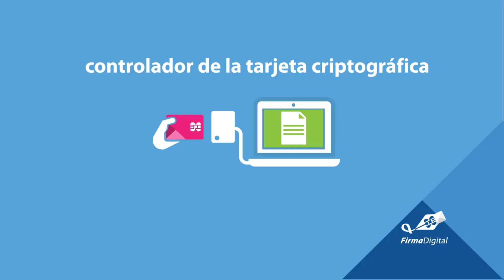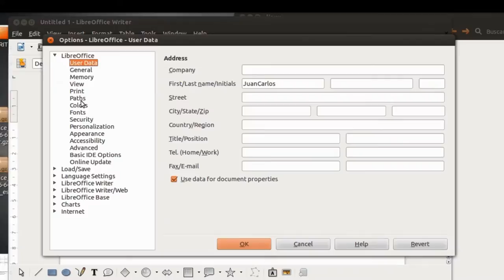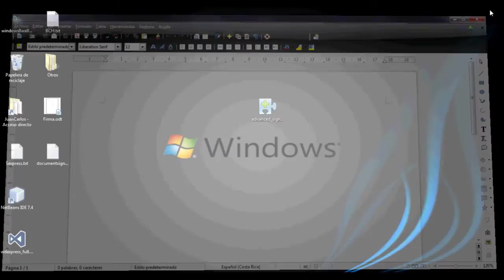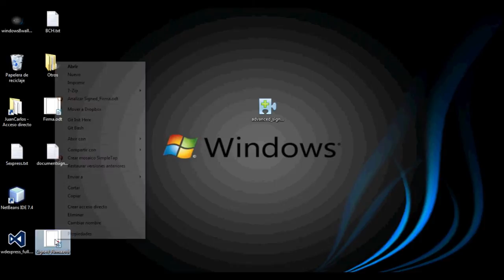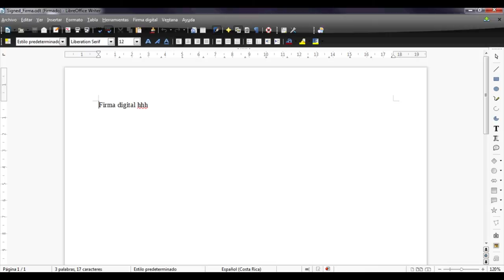Componente de firma digital avanzada para LibreOffice - Windows -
Instalación y uso del componente de firma digital avanzada XADES XL para LibreOffice en plataforma Windows. Desarrollado por el Centro de Informática de la Universidad de Costa Rica.

Versión actualizada al 30 de junio, 2014.